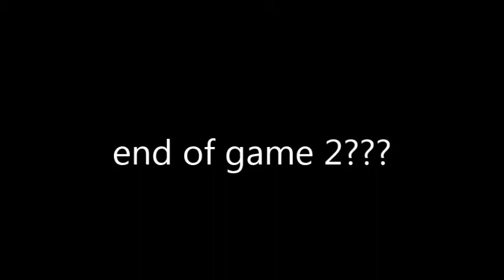Cedar Springs v. TC at Central Montcalm part 2